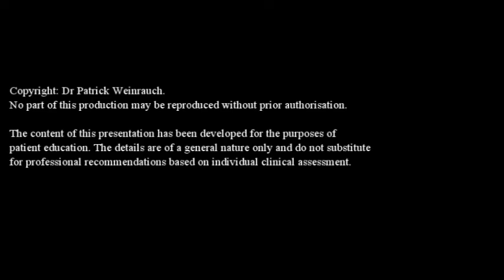Early rehabilitation and physiotherapy after hip replacement